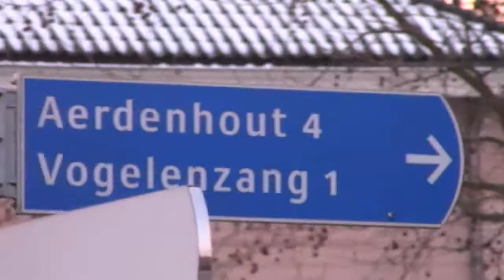Schaatsen 11-2-2012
Uploaden naar 2012/02/26